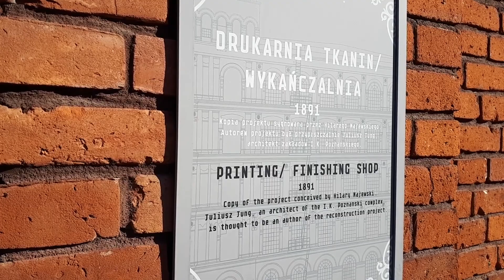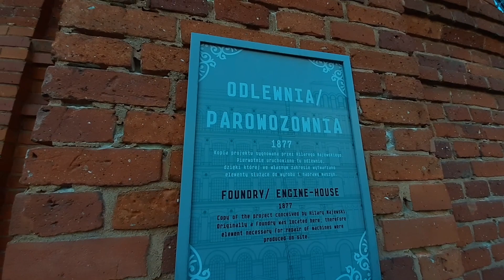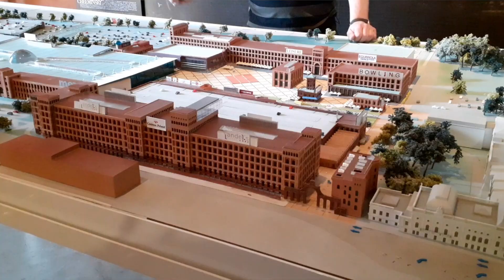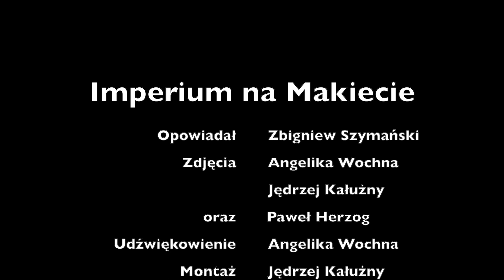Tajemnice Muzeum Fabryki 5: Imperium na Makiecie / Secrets of the Museum of the Factory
Tajemnice Muzeum Fabryki odcinek 5: Imperium na Makiecie / Empire on a model

Spacer po wielkim Imperium Izraela Poznańskiego w miniaturze makiety, którą możecie oglądać na naszej muzealnej wystawie.

O Imperium opowiada Zbyszek Szymański. Całość okraszona filmowymi przebitkami obecnej Manufaktury.
W materiale wykorzystaliśmy kilka archiwalnych zdjęć ze zbiorów Muzeum Fabryki.
Makieta made by: Model Art Lisieccy